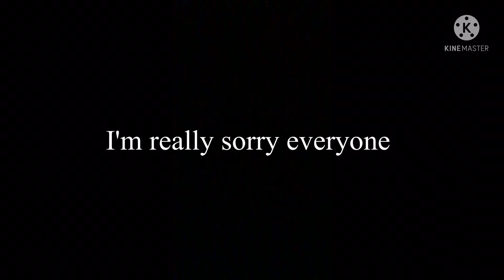Sorry I've been away (credit to my brother for his wonderful humming)